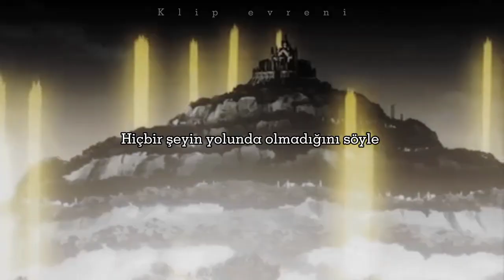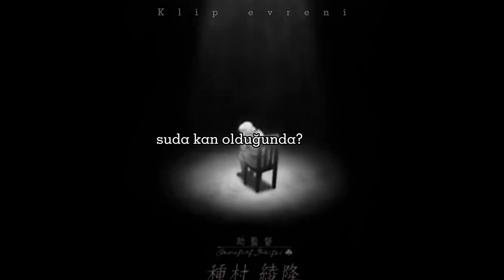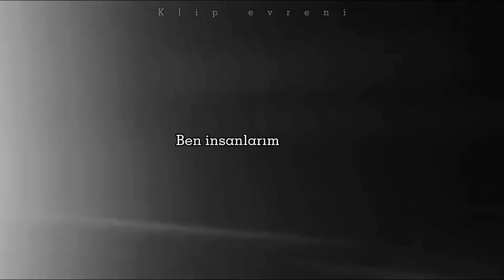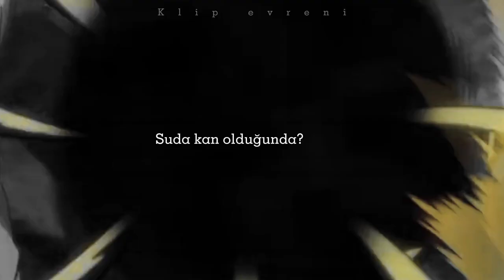Black Clover AMV[ELVES Arc] Blood / / Water